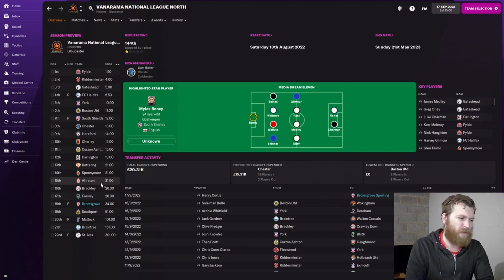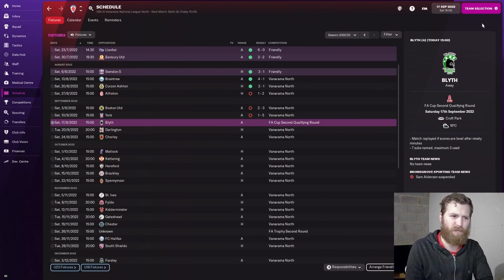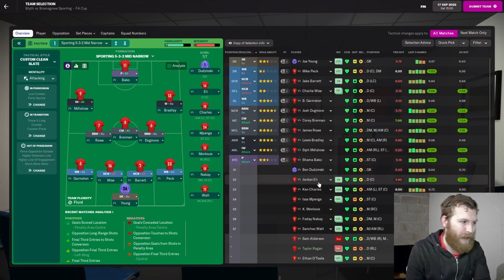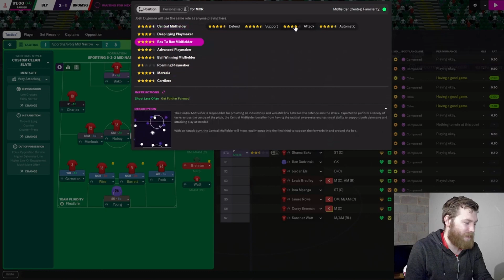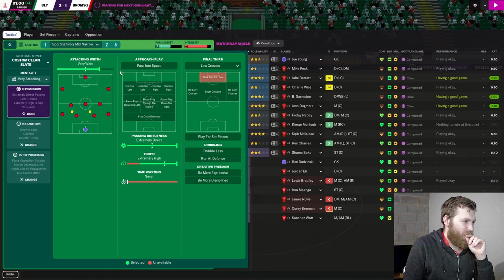FM22 | Bromsgrove Sporting - Local to Legend | Episode 9 | Football Manager 2022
Welcome to Episode 9 of Local to Legend, our FM22 save with my local team, Bromsgrove Sporting.  After a good start to the season, life as a promoted side has hit us hard. It's time to bounce back as we begin our FA Cup journey today... I hope!

This is a proper, lower league, rags to (hopefully) riches journey, so we are in it for the long haul. I hope you join me for the ride!

Amazing thumbnails by @bullyybeef - please do check him out on Twitter.

Video edited by the resident Average Bears editor @DGB1010

Excellent lower league database by @DanFMDatabases and @TheFMEditor85 - Available on the Steam Workshop and FMBase